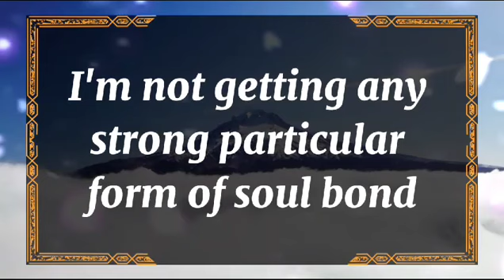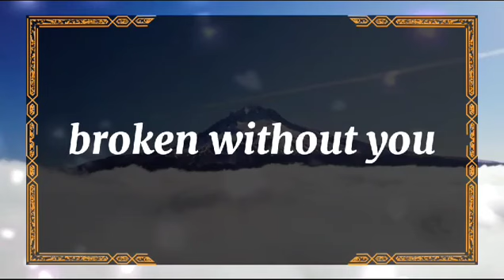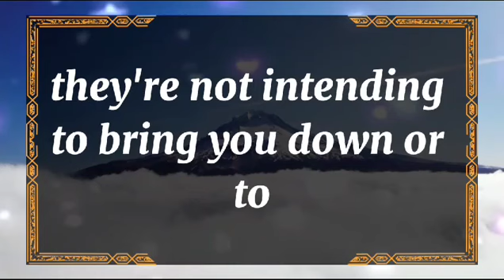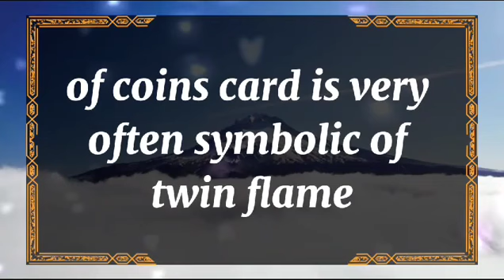💘 DM to DF today💘I'M SORRY, I DID SOMETHING VERY HORRIBLE💫 twin flame universe🌈